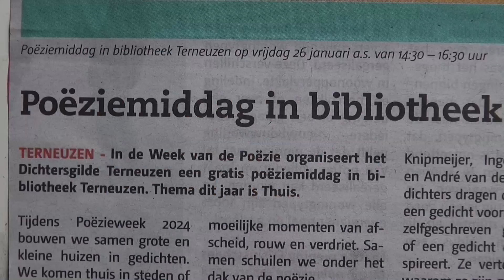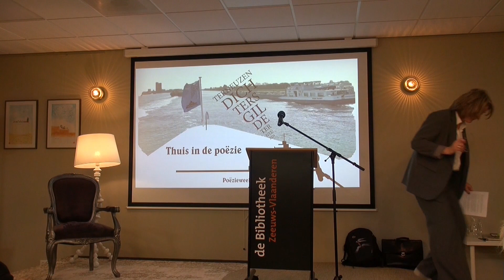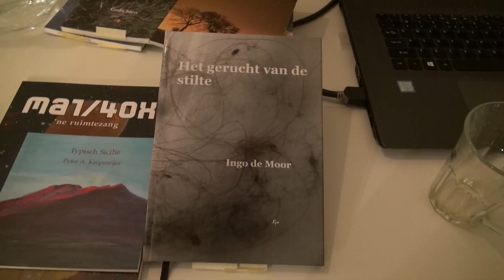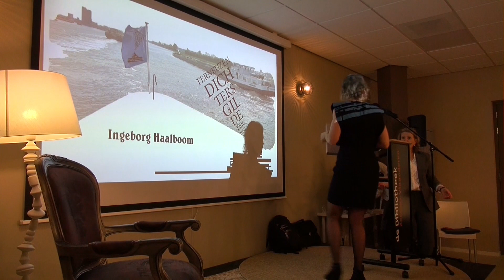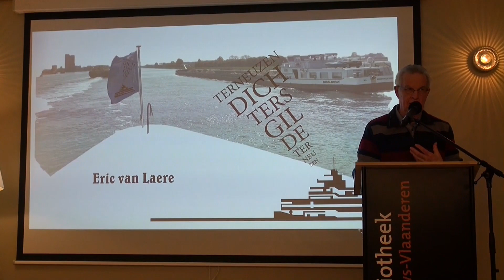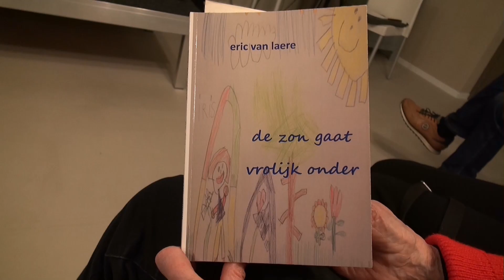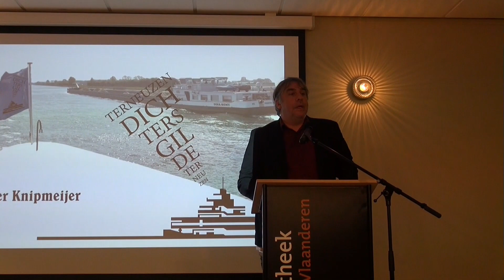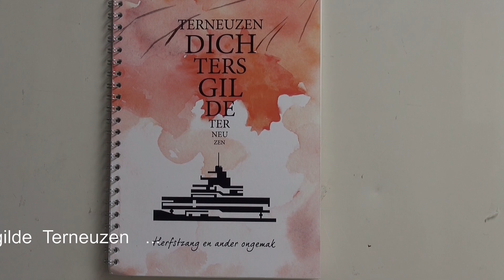Poëziemiddag in Terneuzen (wk 6-2024)